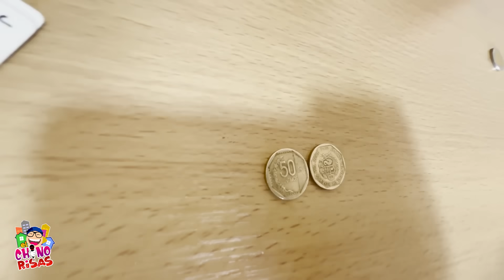Marciano malogro el arroz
Copyright  CesarMambo Producciones ©